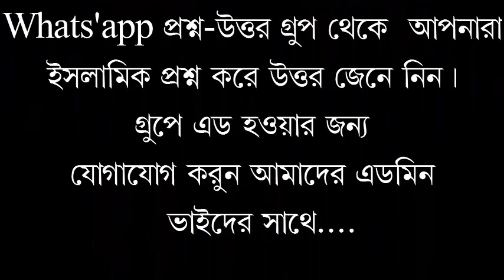যুবক যুবতী ও বিবাহিতদের জিনা বেবিচার/ মুফতী মীর মোয়াজ্জেম হোসেন সাইফী